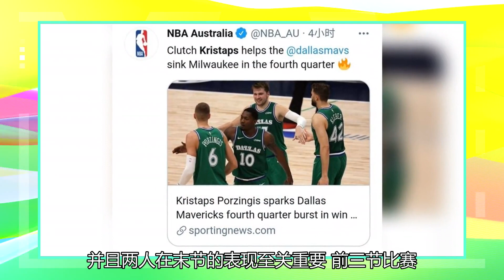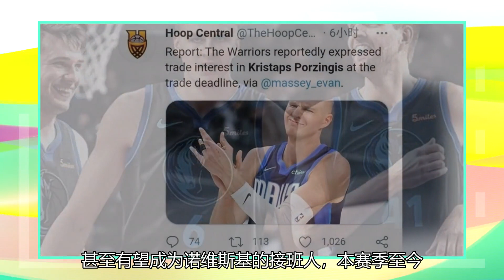两场战争，49+29！对得起德克的接班人。如果库班放弃，波神勇士应该迎头赶上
北京时间4月9日，独行侠116比101击败东部争冠球队雄鹿，取得了这场焦点之战的胜利，虽说字母哥本场比赛缺席，但拥有霍乐迪和米德尔顿的雄鹿依然不可忽视，凭借着东契奇和波尔津吉斯两人在末节如天神下凡般的表现，独行侠才能够力克雄鹿拿下本场比赛胜利。